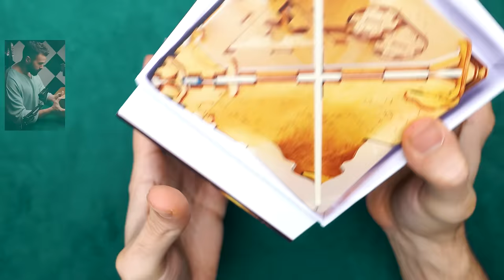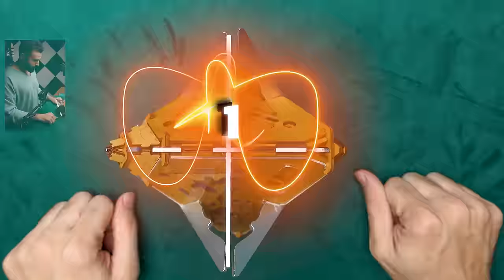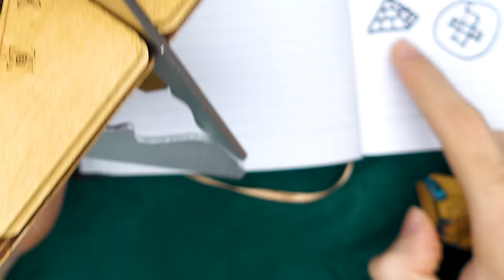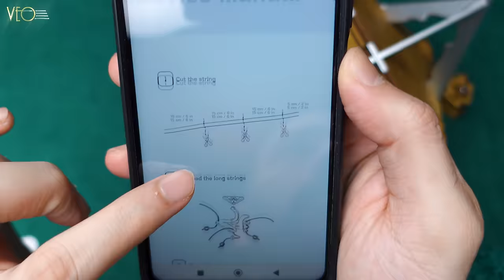هذا اللغز المرعب يتحدى الجاذبية!!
هالمرة فعلا" اللغز هذا صدمني كتيرو صدمة تلو الأخرى, بالعادة لما افتح لغز معين, بحصل على هدية بالآخر, بس اليوم فكرة الهدية كانت أجمل هدية وما لقيت بجمالها بأي لغز!! هذا اللغز على شكل هرم, يحتوي على خرائط, يحتوي على أسرار رهيبة, يصدر أصواتا" غريبة, ويطير في الهواء!!

أو